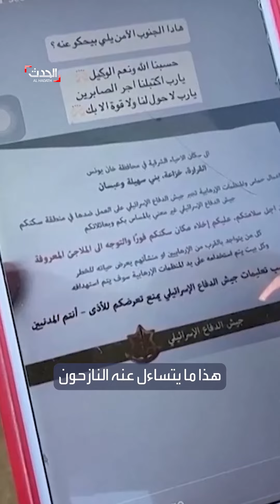غزيون نزحوا إلى الجنوب مطالبون بالنزوح مجددا: "وين بدنا نروح.. بدنا نفهم إحنا وين رايحين بالزبط"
غزيون بعدما نزحوا إلى جنوب غزة امتثالا للمنشورات الإسرائيلية مطالبون بالنزوح مجددا إلى الجنوب أكثر: "وين بدنا نروح.. بدنا نفهم إحنا وين رايحين بالزبط"